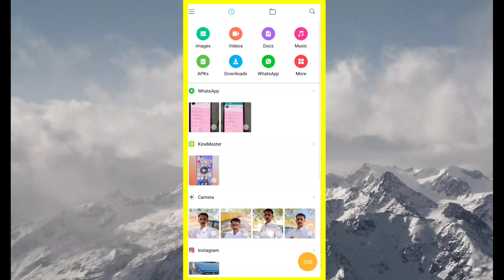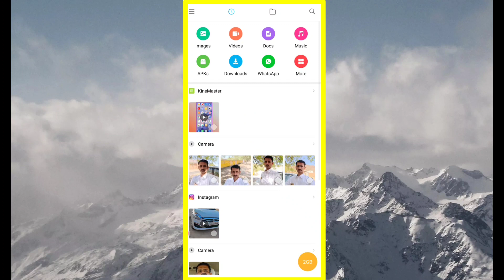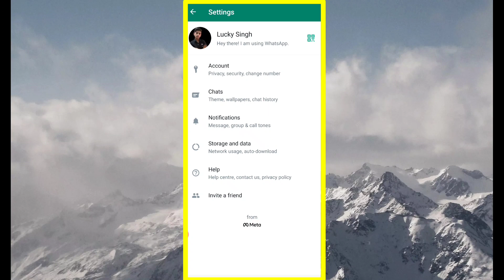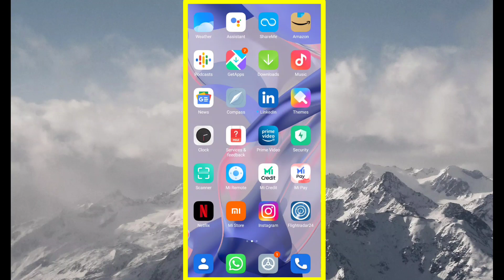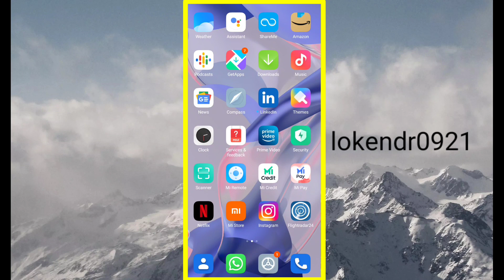WhatsApp par delete photo Wapas kaise laye ।। how to recover WhatsApp deleted photos 2022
WhatsApp par delete photo Wapas kaise laye  ।। how to recover WhatsApp deleted photos

 Chhel  Technical70